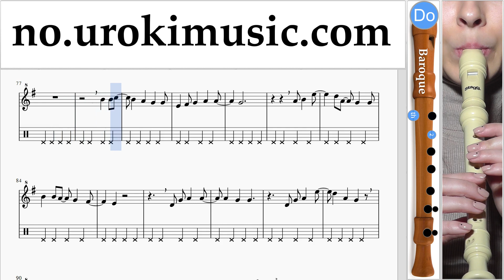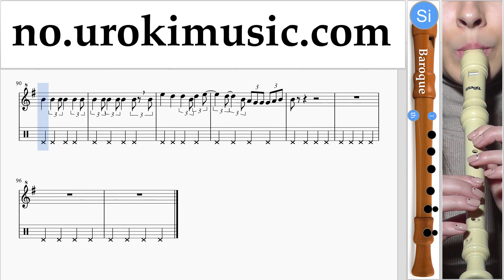Blokkfløyte Kurs (Barokk) Mariah Carey - All I Want For Christmas Is You Trening Studie Del 2 um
Blokkfløyte Kurs (Barokk) Mariah Carey - All I Want For Christmas Is You Trening Studie Del 2 um-i935 Vennligst skriv i kommentarfeltet, hvordan å gjøre undervisningen mer nyttig for deg?